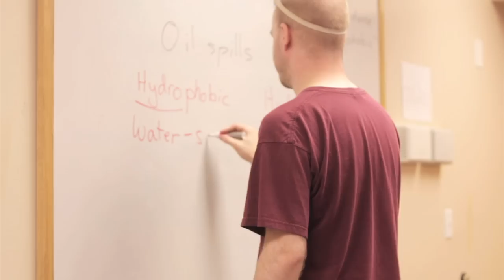Welcome to Camp Quest, Minnesota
This is a video from Camp Quest 2012, here in Minnesota.

For more information about what we aim to achieve at Camp Quest, please visit our web